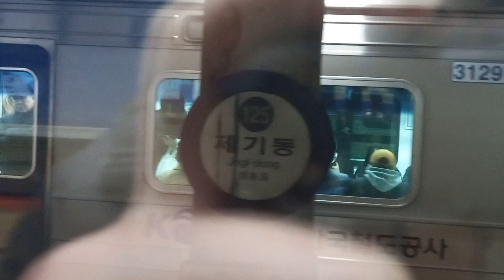1호선 제기동 (한국건강관리협회)역 양주행 발차 영상 (312×15편성 신주둥이)